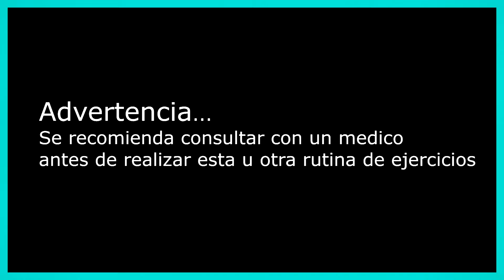BAJAR DE PESO CON CARDIO TABATA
BAJAR DE PESO CON CARDIO TABATA  Ares es el Dios de la guerra y del conflicto , a diferencia de la Turboguerrera, Atenea,  que encarna la fuerza inteligente y la astucia, Ares representa la fuerza bruta. Es de un caracter violento e incontrolable.  En nuestras vidas todos tenemos un Ares, alguien que se mantiene de mal humor, es super impaciente, No tolera errores,  y siempre esta listo para pelear y ganar a toda costa... Aunque no haya nada interesante para ganar.  jajajajaja

Sonríe, baby!!

Fausto Murillo.